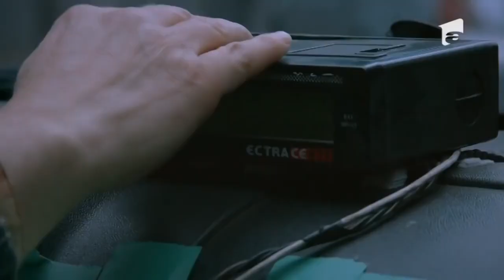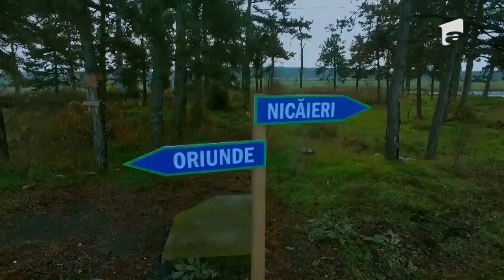Dan Puric și taximetristul: "Să plecăm de niciunde şi să ajungem nicăieri"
Dan Puric vrea să facă o cursă filosofică cu un taxi. Şoferul este total nedumerit de cererea marelui maestru.